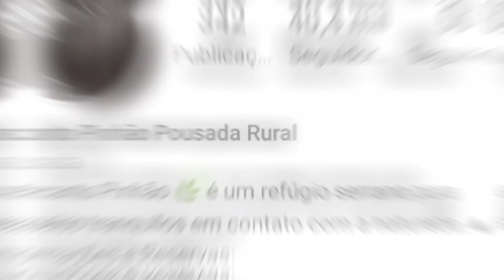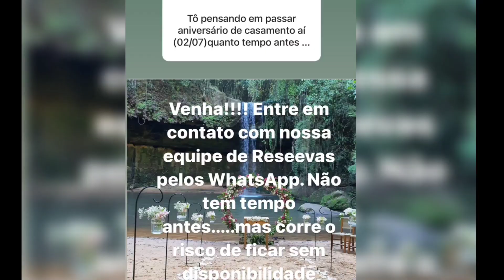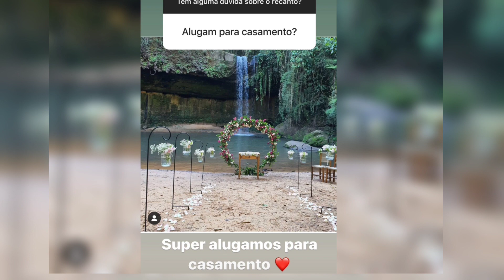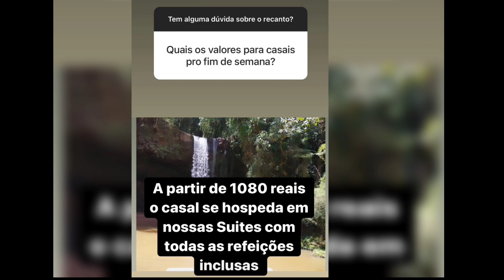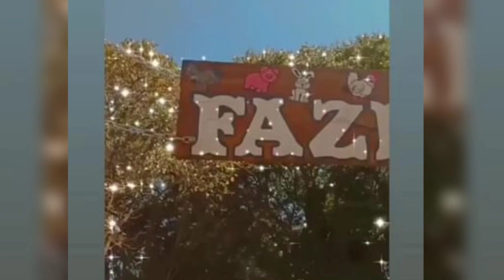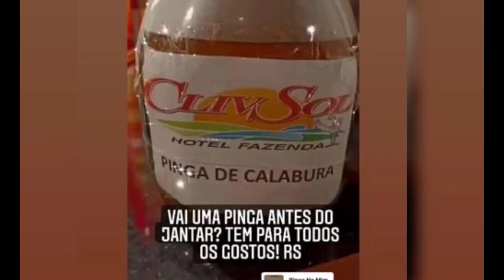Conheça algumas opções de passeios próximo a maringá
hoje vim trazer dicas de Passeio próximo a Maringá Pr , espero muito que gostem 😊